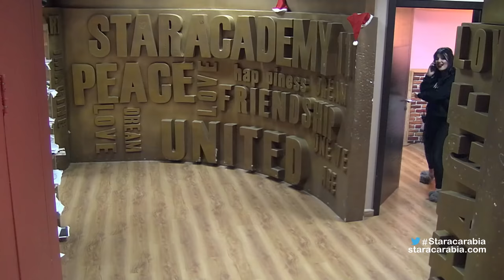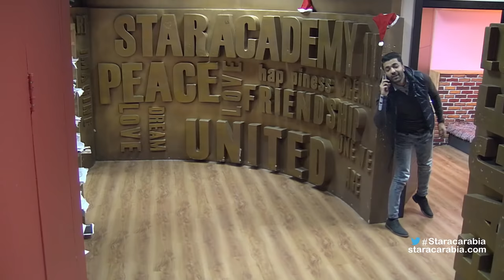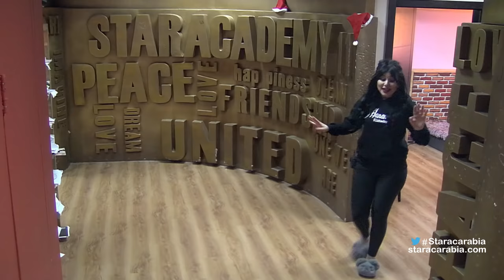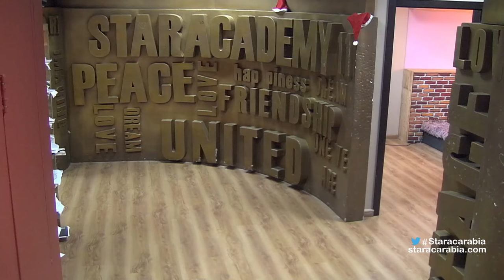الطلاب يبدلون الادوار بغرفة الاتصالات - ستار اكاديمي 11 - 09/01/2016